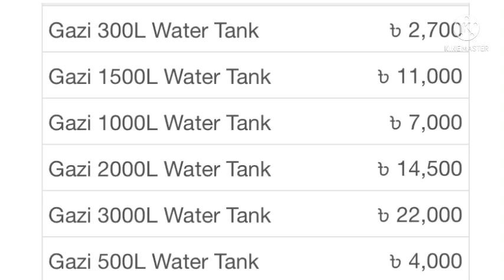al water tank price in Bangladesh 2022. water tank price 2022. সকল ধরনের পানির টাংকির দাম 2022